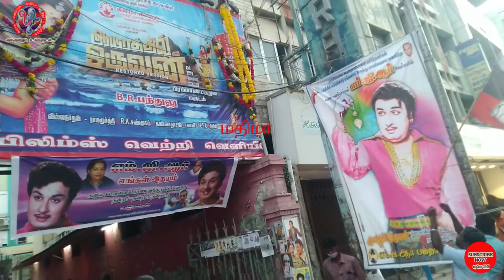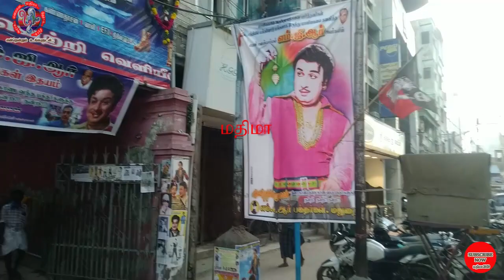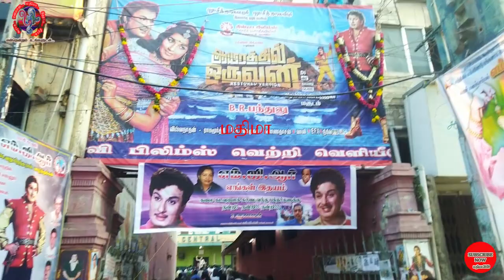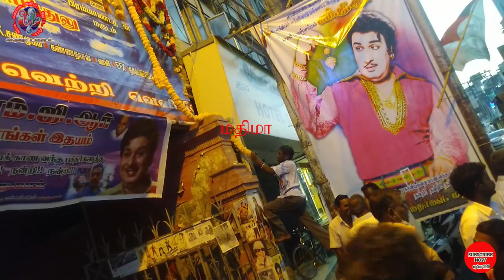MGR மரண மாஸ் கொண்டாடி தீர்த்த மதுரை ரசிகர்கள் எம்ஜிஆர் மதிமா MASS CELEBRATION MADURAI FANS MATHIMA